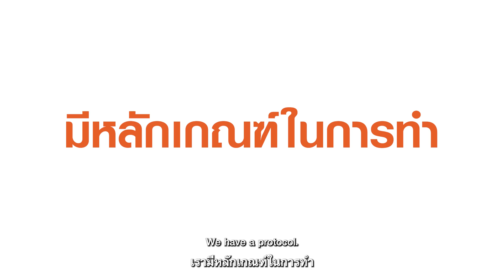"ตำรวจสายบริการ" NO ใบสั่ง - NO money พร้อมช่วยประชาชนทุกสถานะการณ์ l TNN Online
TNN พาไปรู้จักกับตำรวจจราจรโครงการพระราชดำริ ที่มีหน้าที่บริการช่วยเหลือประชาชน ทั้งหมอรถ หมอคน นำส่งอวัยวะ งานที่ต้องใช้ความเร็วบนท้องถนน เรียกได้ว่าเป็นงานบริการอย่างเดียวเท่านั้น โดยตำรวจหน่วยนี้ไม่มีใบสั่ง ไม่เรียกเก็บเงินจากประชาชน ผู้ที่จะมาเป็นตำรวจหน่วยนี้ได้ ต้องมีใจนำเป็นอันดับแรก ที่สำคัญต้องซื่อสัตย์ สุจริตเพราะเป็นการช่วยเหลือฟรี ห้ามรับเงินเด็ดขาด